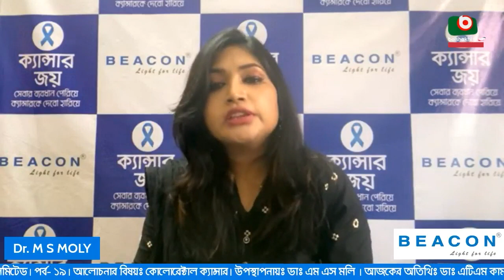ক্যান্সার জয় - পর্ব ১৯ | আজকের বিষয়ঃ কোলোরেক্টাল ক্যান্সার | Cancer Joy - Ep 19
ক্যান্সার জয় - পর্ব ১৯

বিষয়ঃ কোলোরেক্টাল ক্যান্সার

উপস্থাপনায়ঃ ডাঃ এম এস মলি
আজকের অতিথিঃ ডাঃ এটিএম কামরুল হাসান